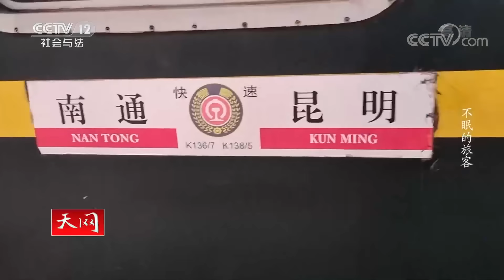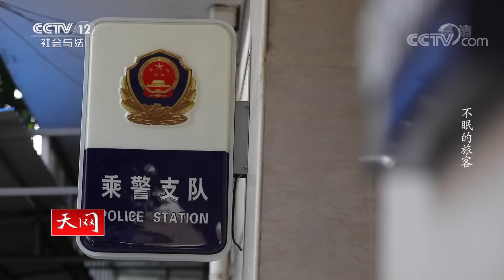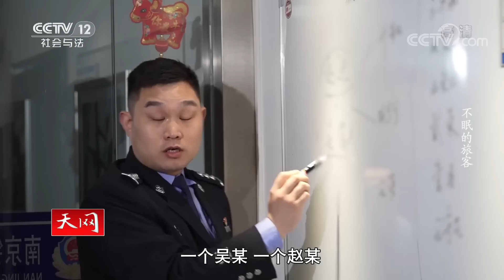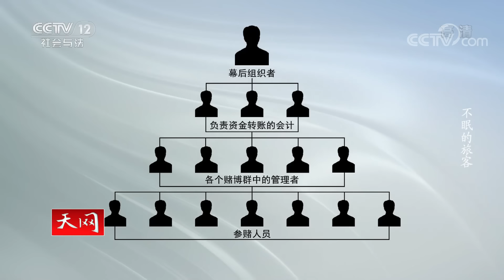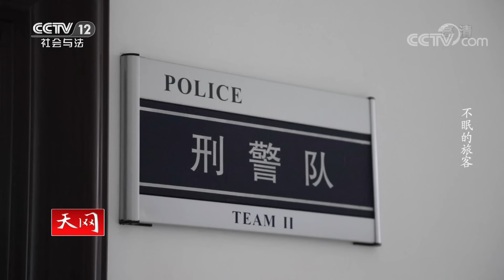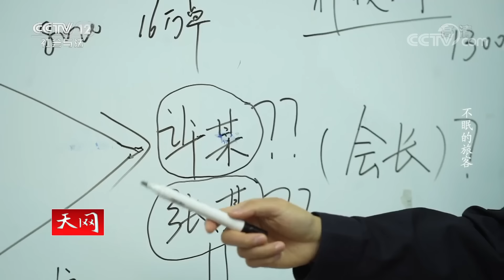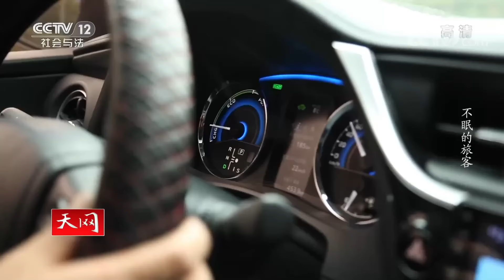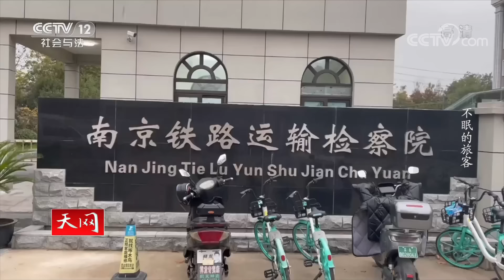《天网》列车上出现一名奇怪的旅客 他不眠不休 不吃不喝的玩手机 他究竟在玩什么 竟如此沉迷？ 20221214 | CCTV社会与法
本期看点：2021年4月20日，K138次列车像往常一样从昆明站准时出发，乘警刘祥开始了例行的车厢巡视工作。在巡视过程中，刘祥发现了一名奇怪的旅客，该旅客不吃不喝，捧着手机玩了一个晚上。原来，该名旅客玩的是一个麻将游戏，并已涉嫌赌博。